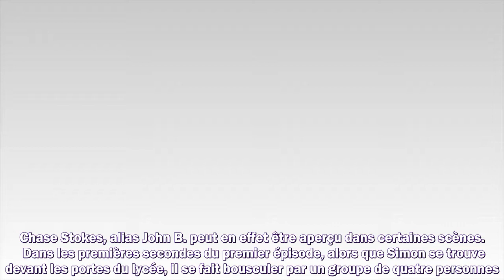Qui ment ? sur Netflix : avez-vous remarqué l'apparition d'une des stars d'Outer Banks ?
Meilleurs films
Meilleurs documentaires
Avant-premières
Box Office
Festivals
Court-métrages